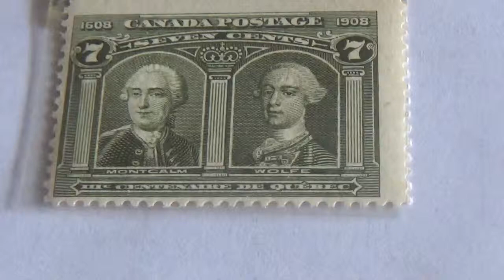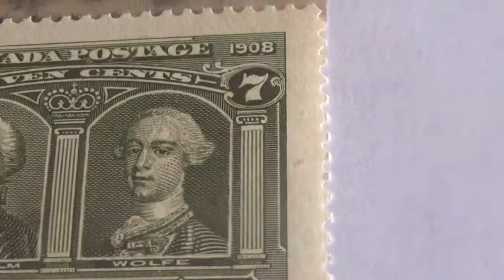canadian stamps 2019-02-21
showing three canadian stamps